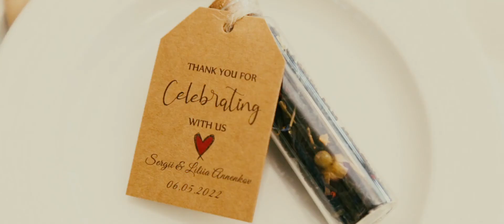Sergii and Liliia Highlight Clip